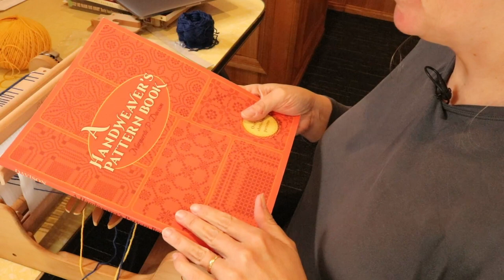Rigid heddle loom crackle weave, raisin bread baking, crochet and more!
Thank you for joining me today as I share a little of my simple and creative day on the homestead!

Marguerite Porter Davison's "A Handweaver's Pattern Book"-
The orange book
The green book

My looms

Ashford 8 shaft table loom (mine is a 16")-

My camera-

My audio equipment